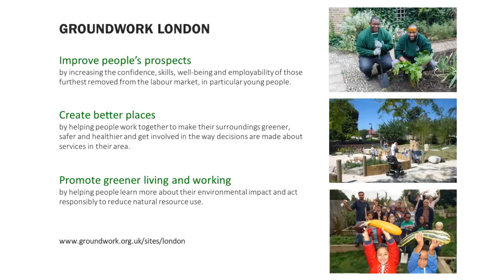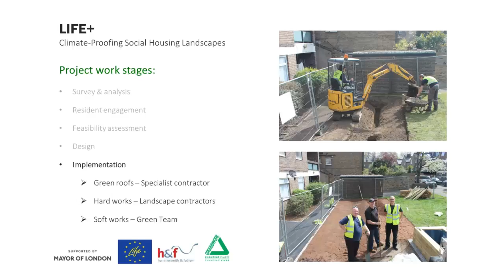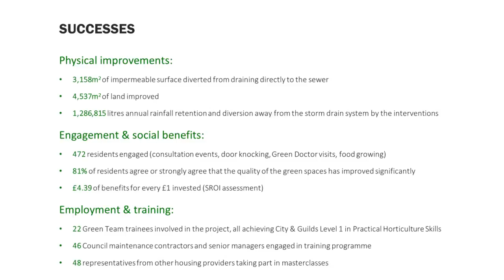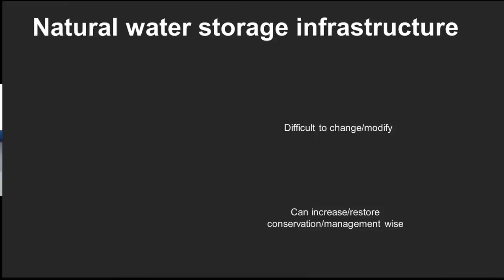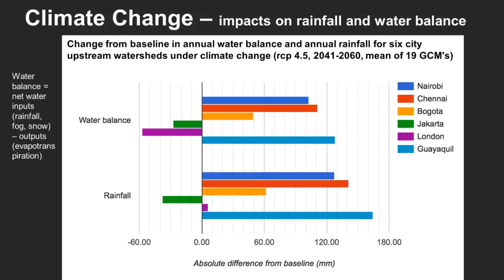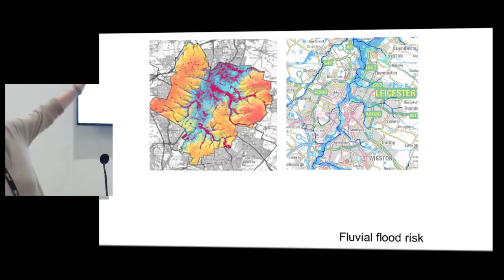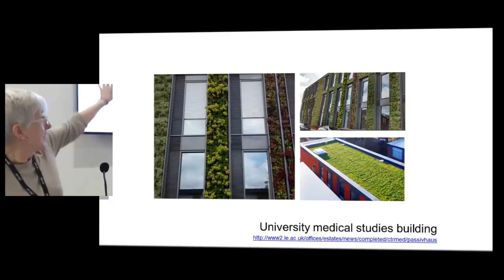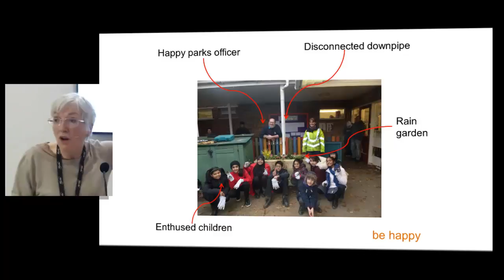EcoBuild 2017 - Green Infrastructure Seminar - Climate Proofing Urban Areas Through GI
Research and practice is emerging to demonstrate the significant role that Green Infrastructure can play in 'climate proofing' our urban environments. This seminar stream will offer three case studies/research projects to demonstrate how this can be used in practice.

Speakers:
Julia Thrift (Chair), Projects and Operations Director and GI Partnership, TCPA

'Implementing Climate Proofing for Social Housing Landscapes'
Hannah Baker, Programme Manager, Groundwork London

'Implications of Future Climate on Natural Infrastructure, Flooding and Urban Environments'
Kelly Gunnell, PhD Research Student, Environmental Dynamics Research Group, Geography Department, King's College London

'Climate Proofing Through Innovative Delivery of Flood Alleviation'
Chryse Tinsley, Landscape Planner, Leicester City Council